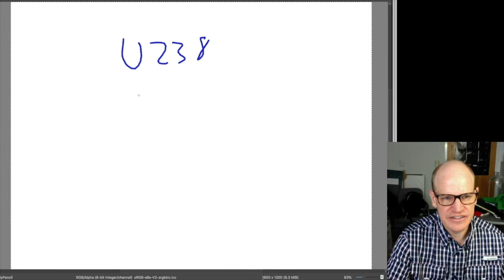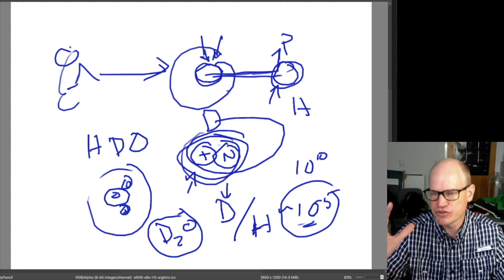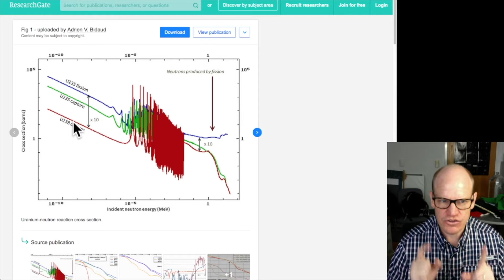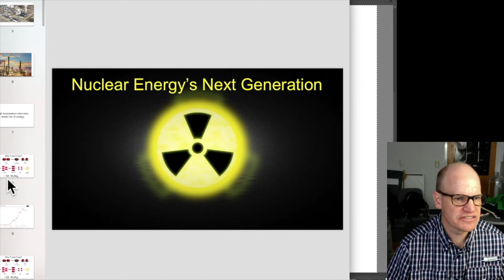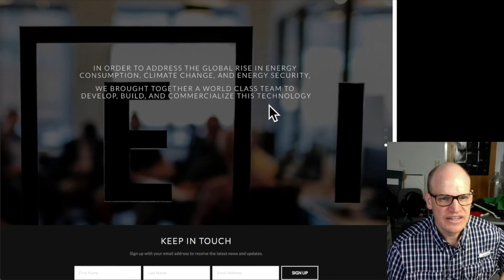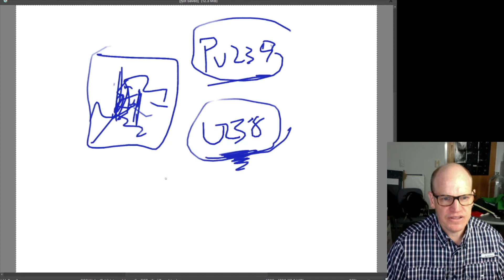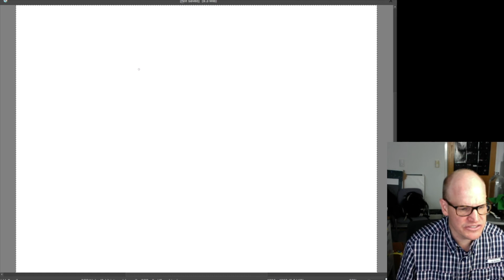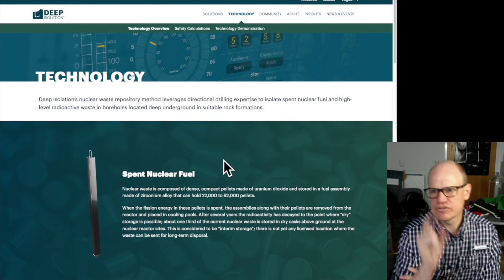Nuclear Energy 05: Breeder Reactors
I cover the basics of breeder reactors—including thorium reactors in this video.